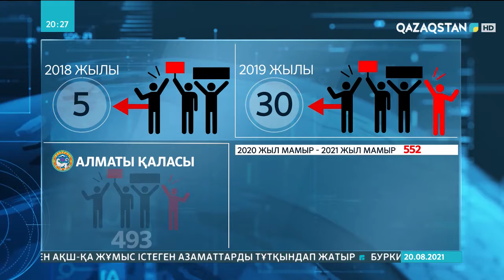Митинг өткізудің жаңа мәдениеті қалыптасуда